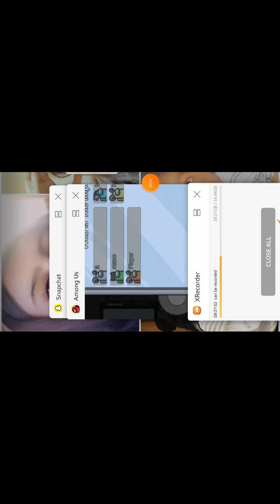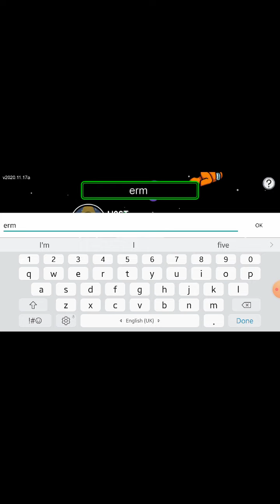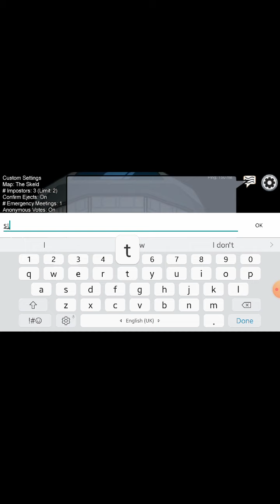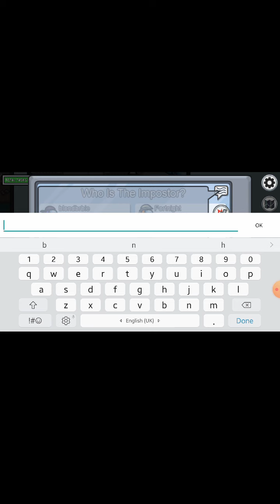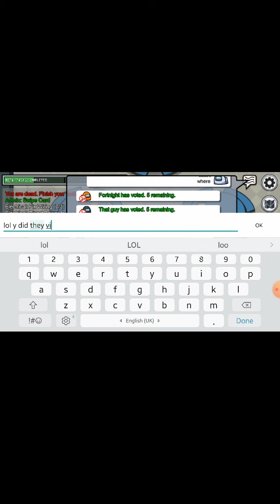among us look at description